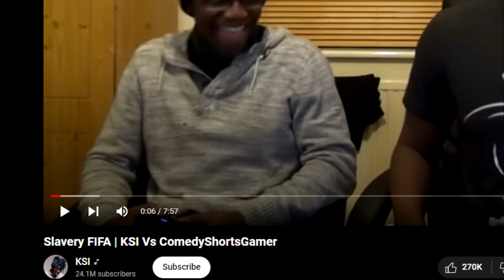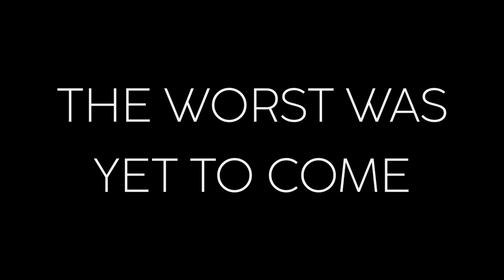SLAVERY FIFA (Feat. KSI)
Click ✅

Leeching off KSI like the pros do, except the belt fucking hurt. I don't wanna be a slave bruv, get me out this ting.